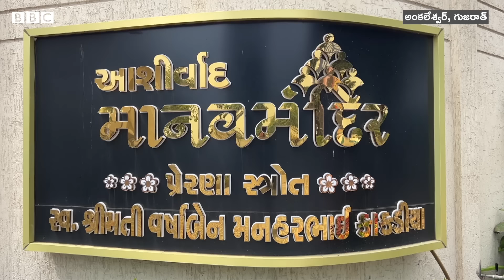Sister Brother Love: తమ్ముడి కోసం పెళ్లి కూడా వద్దనుకున్న Gujaratకు చెందిన శీతల్ కథ ఇది..|BBC Telugu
గుజరాత్‌కు చెందిన శీతల్ తన తమ్ముడి బాగోగులు చూడటం కోసం పెళ్లి కూడా వద్దనుకున్నారు. అతడి కోసమే తన జీవితాన్ని వెచ్చిస్తున్నారు. ఆ అక్కాతమ్ముళ్ల కథ ఇది..
రిపోర్టింగ్: రూపేష్ సోనావానే, శీతల్ పటేల్, ఎడిటింగ్ (బీబీసీ కోసం): సాగర్ పటేల్.